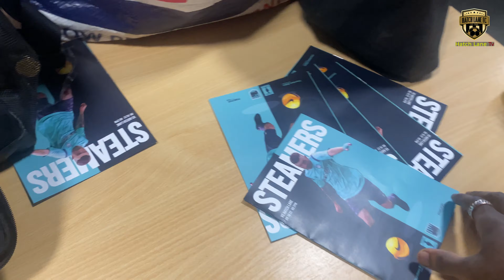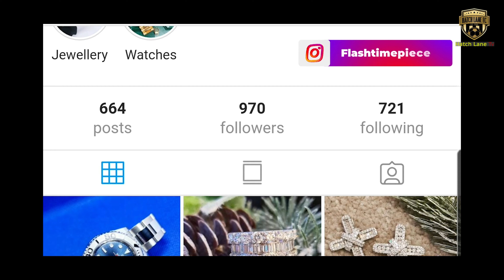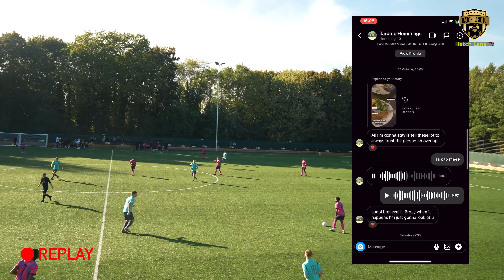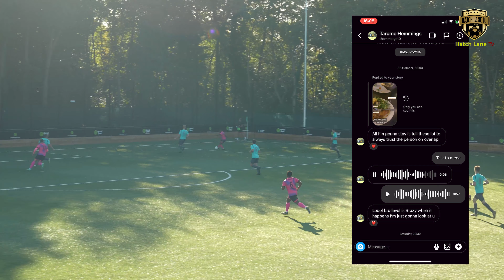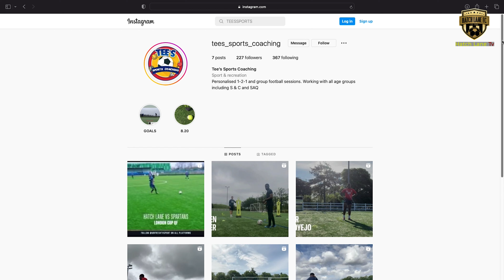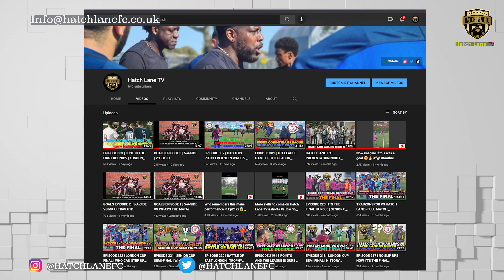EPISODE 304 | NORWICH HERE WE COME | NATIONALS VS FC STEAMERS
FA SUNDAY CUP
FC STEAMERS VS HATCH LANE

For the first time in our history Hatch Lane take part in Sundays League Footballs most prestigious competition. Having seen what winning the cup can do for your team & we definitely want to be a part of that class !

Hatch are widely considered to be one of the best Sunday League teams in England, but to prove that we'll have to make a deep run in the competition & lift it for the title ..

Who would come out on top? Just.

Stand alongside the Hatch Family on this journey as we take you on a rollercoaster ride of a season. Welcome BACK to Hatch Lane TV.

We are also on the look out for Videographers, Editors, Photographers & Social Media Graphic Designers, please get in touch!